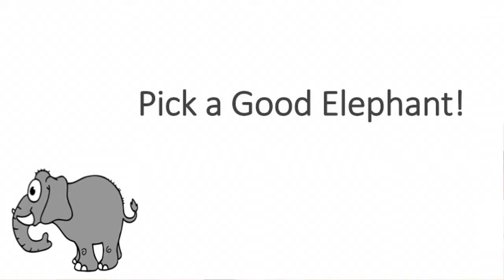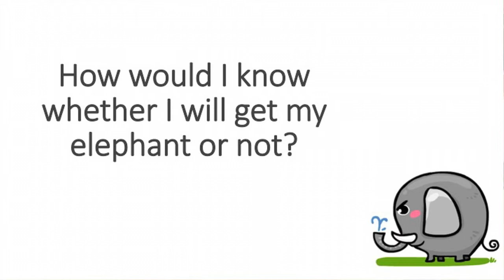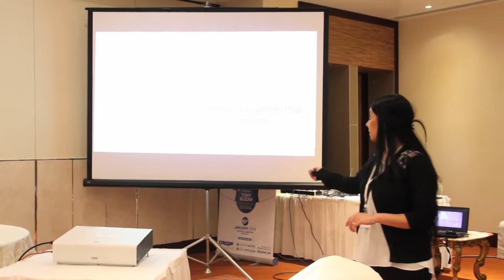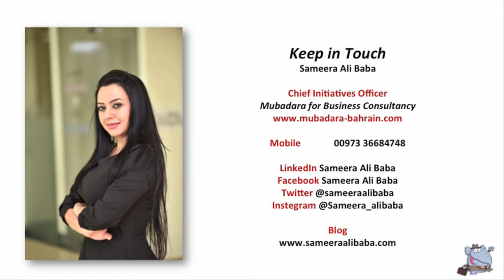What's your Elephant ? by Sameera Ahmed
A lecture delivered by Sameera Ahmed at 5th GCC Productivity Conference organized by Origin Group